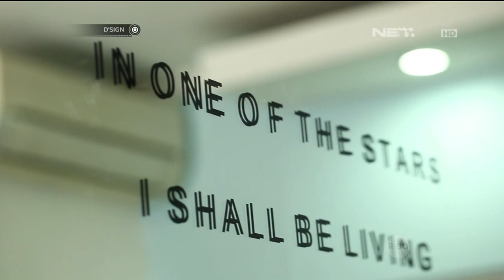Penataan Fungsi Cermin Menjadi Lebih Artistik - Dsign